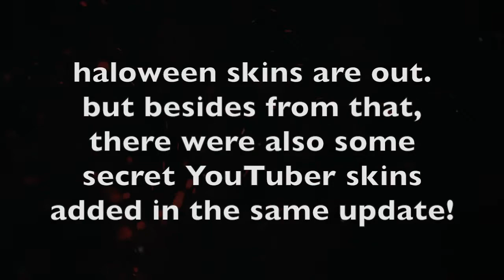How To Get *NEW* Agar.io YOUTUBER SKINS!!! // Secret Agario Hacked YouTuber Skins Tutorial!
how to get new secret agario skins